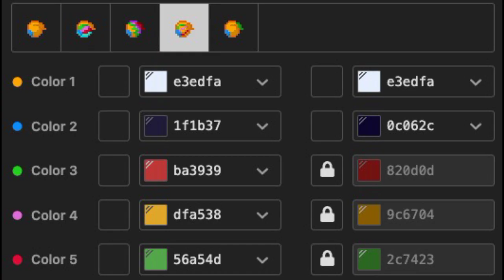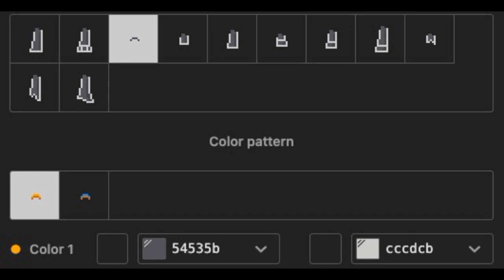🗺) Map Bot FNAF SB : [ pony town skin ]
╰✨. ━━. ━━. ━━. ━━. ━━. ━━. ━━. ━━. ━━. ━━. ━━ ・˖˚˳. (@・д・@）?

_⚓️Little Cloud ꒱